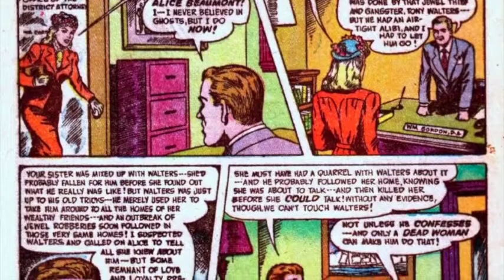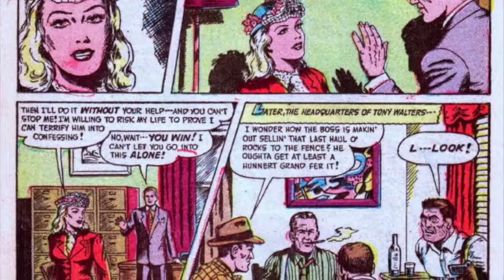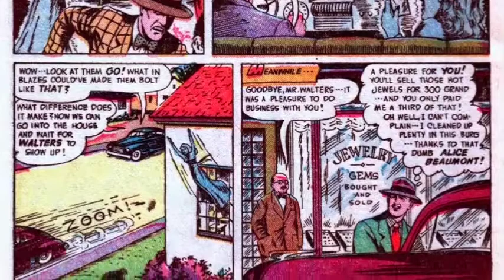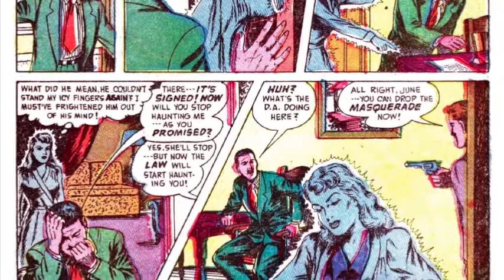The Spectral Sister